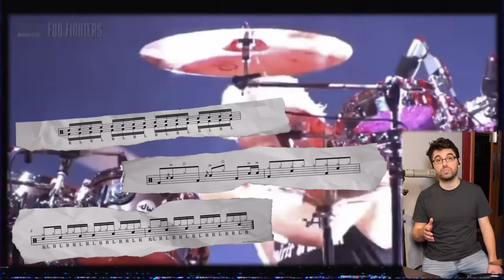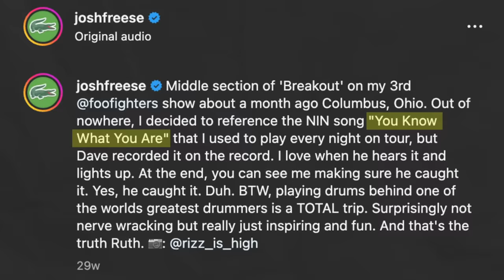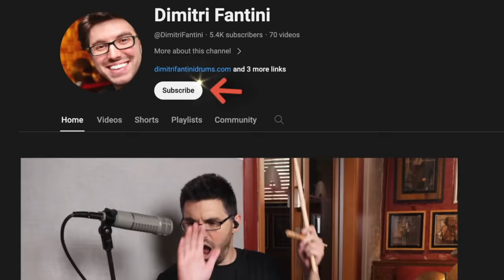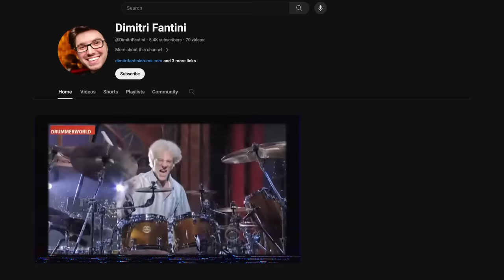This Drum Solo Blew Dave Grohl Away (Josh Freese/Foo Fighters Breakdown)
When I heard Josh Freese was to be the new Foo Fighters drummer, I was PUMPED.

special thanks to:
Paiste Cymbals
Vater Drumsticks
Gretsch Drums
Revolution Drum Co.
Red Bridge Studios